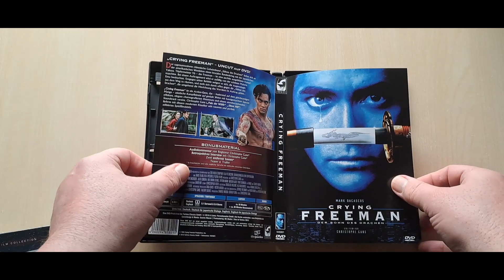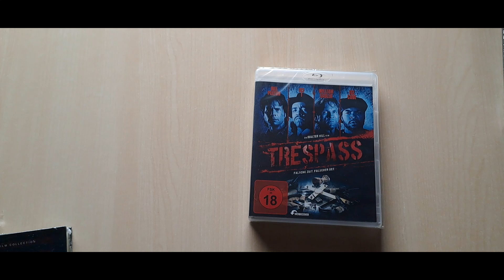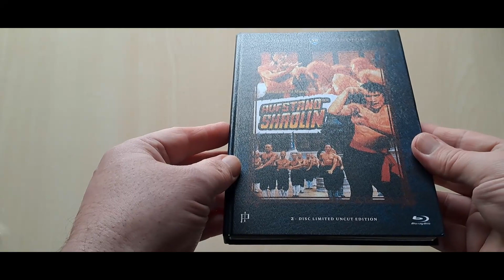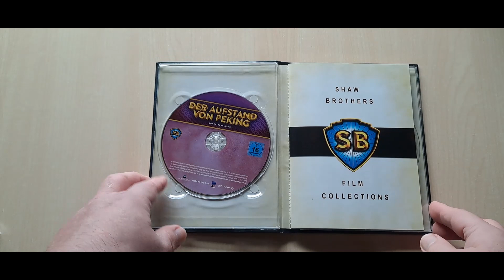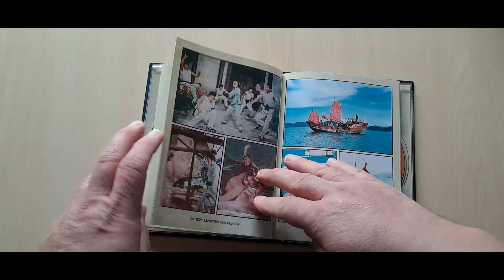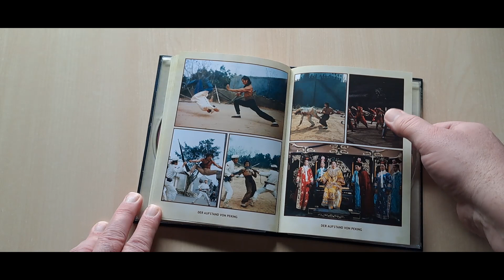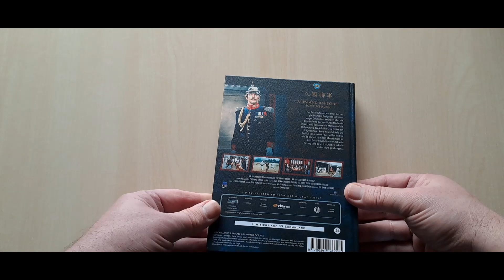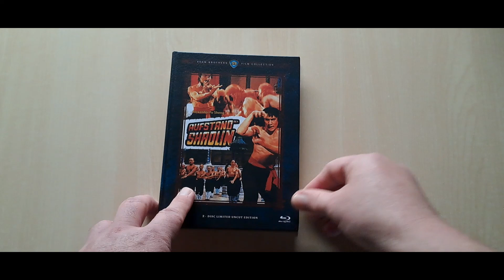Unboxing - Was neues fürs Regal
Ein kurzes Unboxing mit 2 Neuzugängen und einem Mediabook